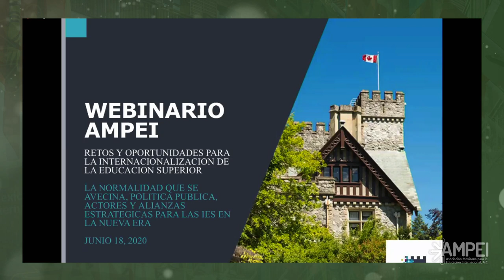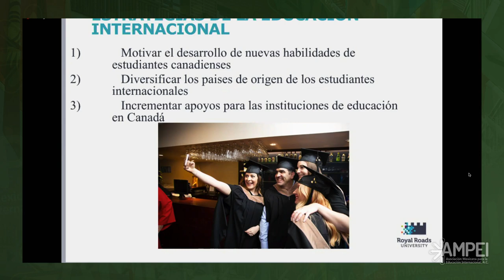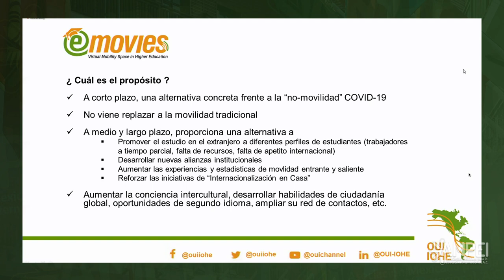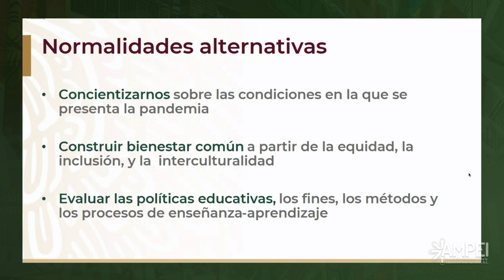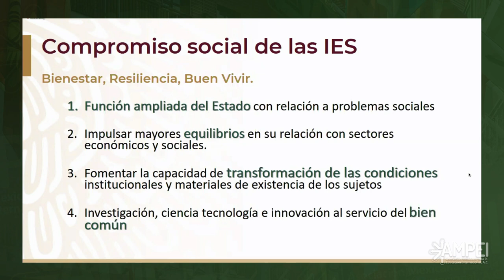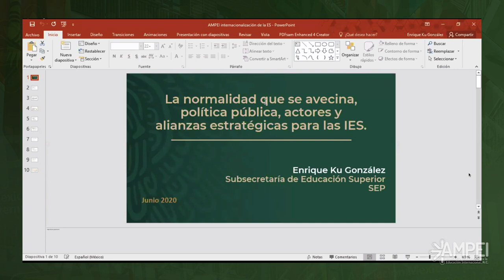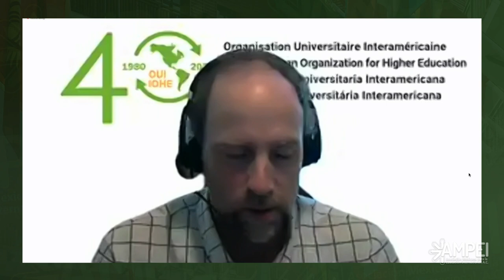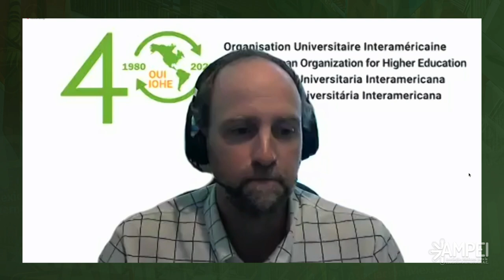Retos y oportunidades para la internacionalización de la educación superior (3/3)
La normalidad que se avecina, política pública, actores y alianzas estratégicas para las IES en la nueva era

AMPEI busca fortalecer el crecimiento de su cobertura y ampliación de vinculación para hacer frente a los desafíos presentes a nivel global, a partir de la contingencia COVID-19.